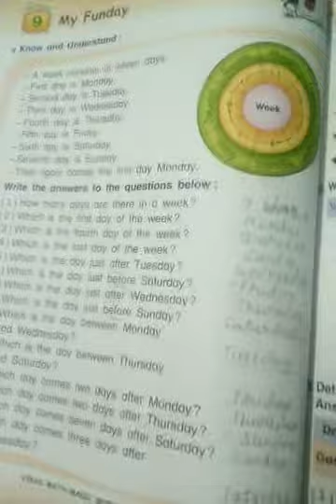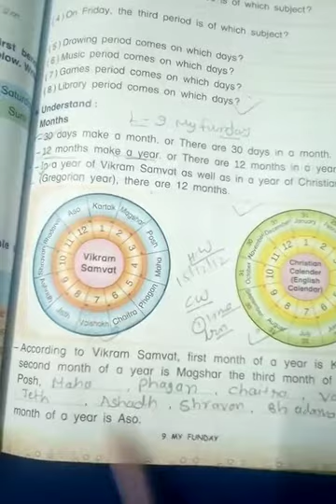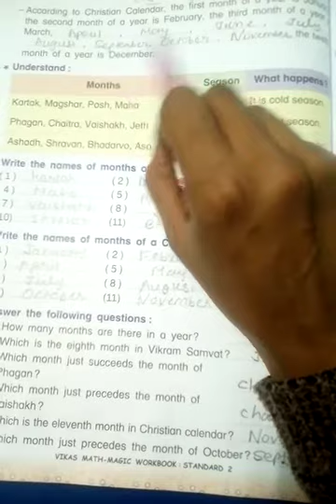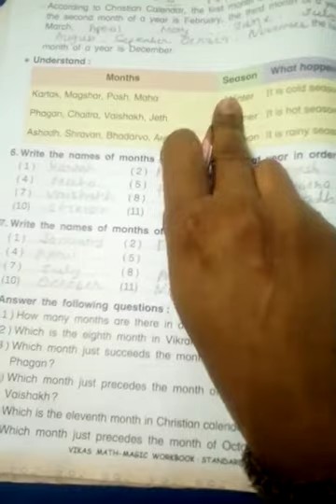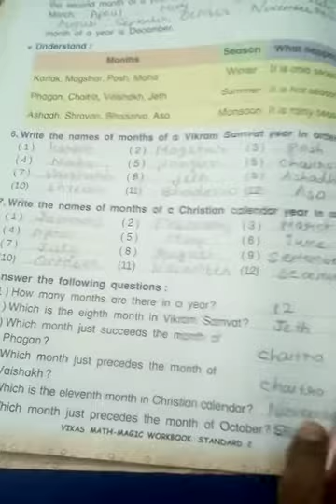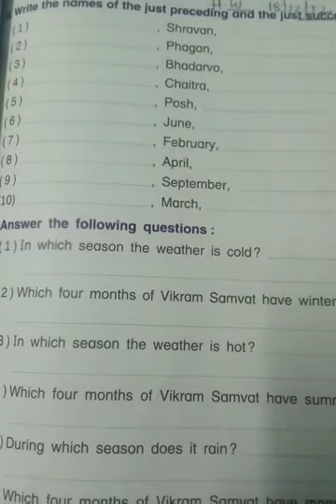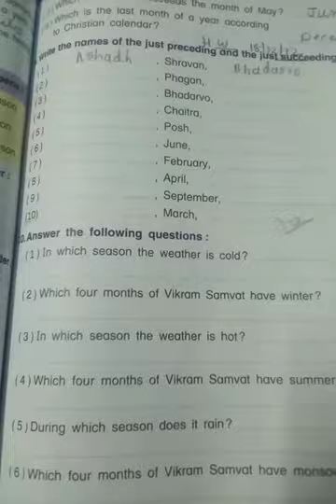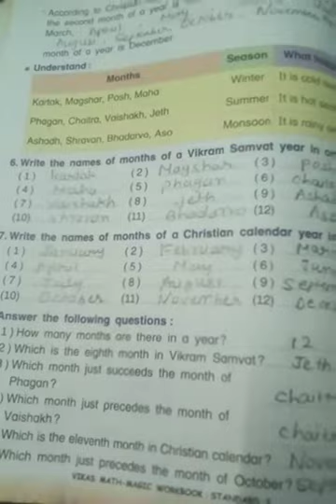18/12/12 STD-2 SUB-maths ( eng med)